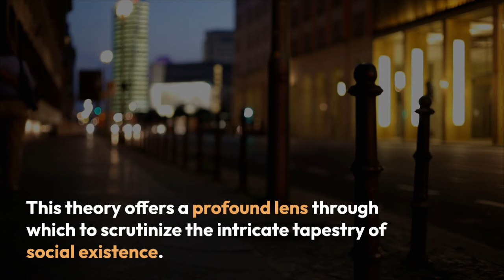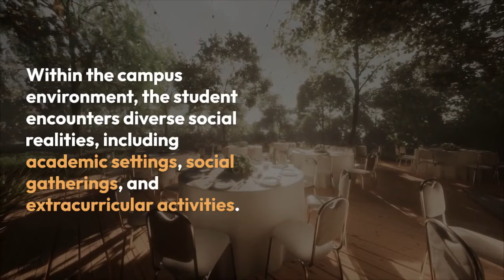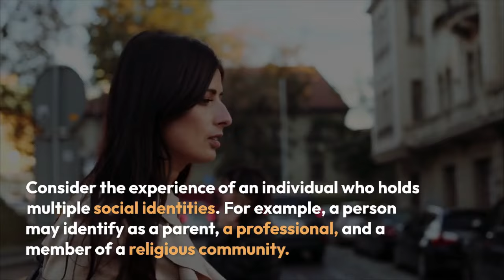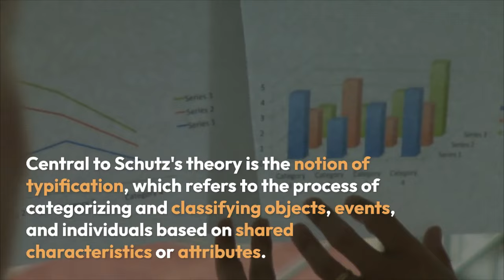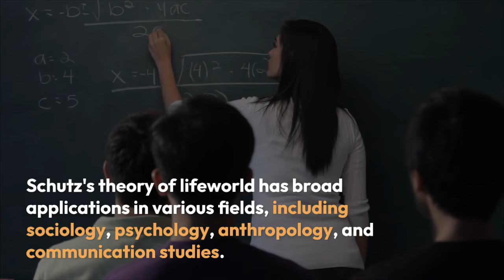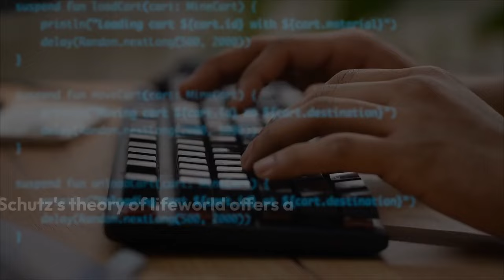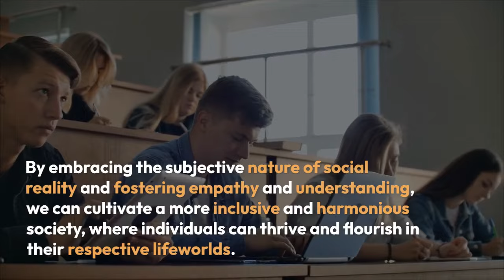​Theory of life world by Alfred Schutz's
Exploring Alfred Schutz's Theory of the Lifeworld | @sociologylearners1835  Video By Khushdil Khan Kasi

Dive into the profound and influential ideas of Alfred Schutz in our latest video, "Exploring Alfred Schutz's Theory of the Lifeworld." This video provides a comprehensive overview of Schutz's phenomenological sociology and his groundbreaking concept of the lifeworld.

In this video, we cover:

Introduction to Alfred Schutz: Learn about the life and contributions of Alfred Schutz, a key figure in phenomenological sociology.
Theory of the Lifeworld: Understand the central concepts of Schutz's theory, including the lifeworld (Lebenswelt) and its significance in social interactions.
Phenomenology and Sociology: Explore how Schutz bridges the gap between Husserl's phenomenology and sociological theory.
Structures of the Lifeworld: An in-depth look at the subjective experiences, social reality, and the shared meanings that constitute our everyday lifeworld.
Intersubjectivity: Discover how Schutz explains the shared understanding and communication between individuals within the lifeworld.
Practical Applications: Consider the implications of Schutz's theory for contemporary sociology, psychology, and our understanding of social reality.
Join us as we unpack the layers of Schutz's Theory of the Lifeworld and explore how it provides a unique perspective on our social existence and interactions.